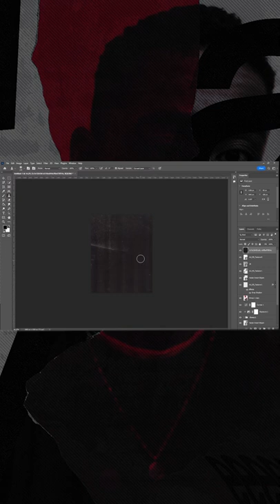Loyle Carner Hate collage artwork